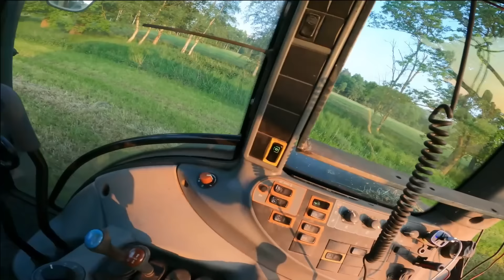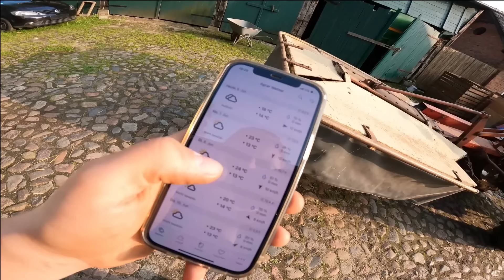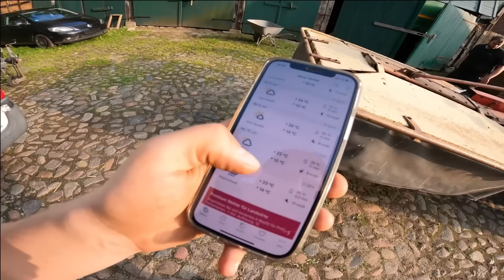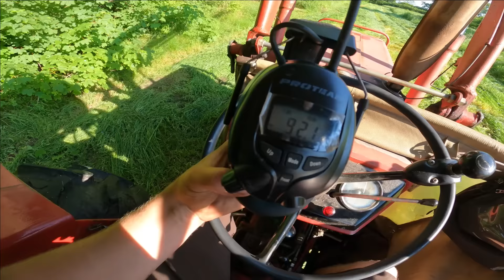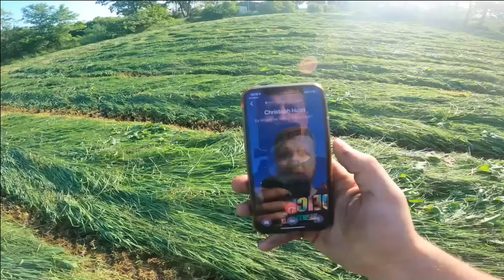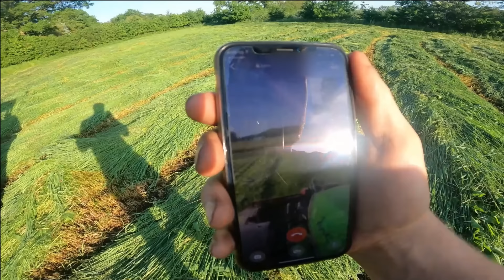Farmvlog #190 | Startschuss #1.Schnitt (reupload)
Name: Lukas Döscher
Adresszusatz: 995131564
Straße : Packstation 155
PLZ: 27619 Schiffdorf

Zu meiner Amazon Wunschliste